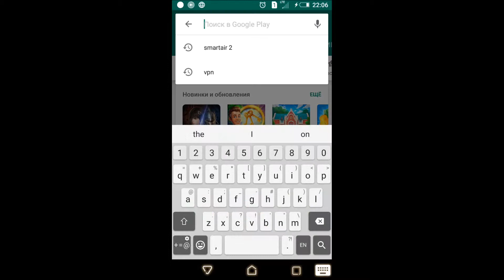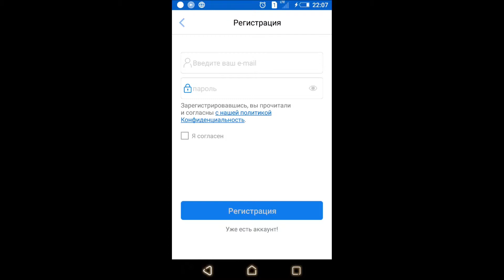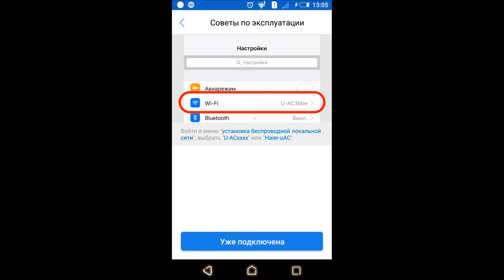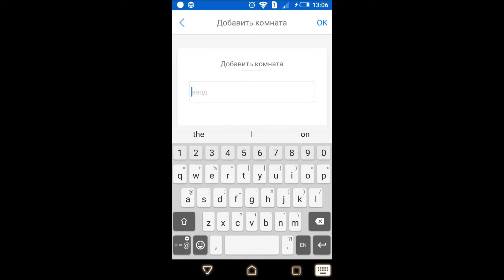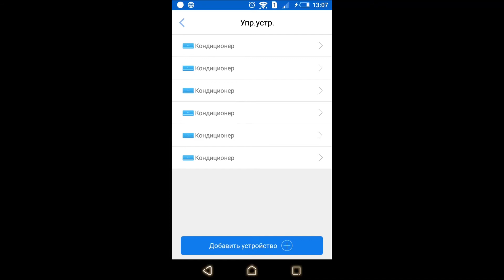Процедура добавления устройства в Haier SmartAir2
Запись экрана с пошаговыми настройками и добавлением нового устройства wi-fi.
Все легко и просто!!!